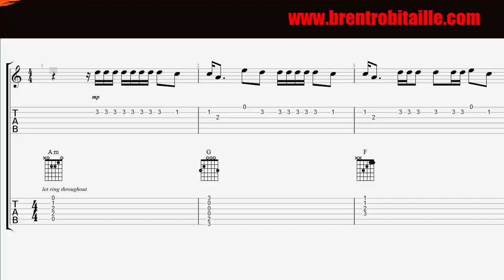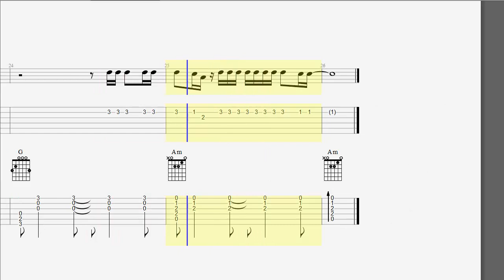Guitar Tab & Chords - Starboy - The Weekend - Acoustic Cover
Guitar Tab & Chords - Starboy - The Weekend - Acoustic Cover - How to Play